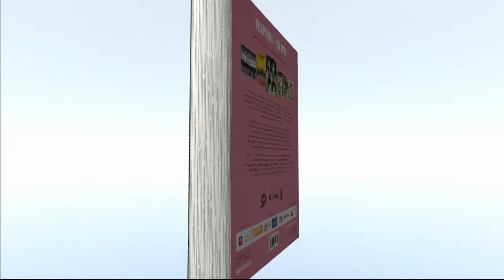Filipinki - Ave Maria no morro. Oryginalny teledysk, 1964 r.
„Ave Maria no morro" znalazło się w repertuarze zespołu Filipinki jako jeden z pierwszych utworów. W czerwcu 1961 r. grupa wzięła udział w Wielkim Festiwalu Muzyki, Pieśni i Tańca we Wrocławiu - jako jedyny dopuszczony do konkursu zespół amtorski. Filipinki (wtedy jeszcze jako Zespół Wokalny Technikum Handlowego w Szczecinie) podczas festiwalu zaśpiewały właśnie „Ave Maria no morro" - interpretacja i wykonanie utworu przyniosło im wyróżnienie i zapoczątkowało ogólnopolską karierę zespołu. Partię solową śpiewa Elżbieta Klausz. „Ave Maria no morro" znalazło się na pierwszej długogrającej płycie Filipinek „Rozśpiewani równieśnicy" (Pronit 0454), która ukazała się w pierwszych miesiącach 1965 r. Muzykę skomponował Herivelto Martins, a tekst polski napisał Tadeusz Czarkowski.

Więcej informacji o historii i muzyce zespołu w książce Marcina Szczygielskiego „Filipinki - to my!" Ilustrowana historia pierwszego polskiego girlsbandu".
W ciągu piętnastu lat istnienia (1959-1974) zespół Filipinki osiągnął zawrotny sukces. Dał około 4 tys. koncertów w Polsce, Szwecji, USA, Kanadzie, Anglii, NRD, Związku Radzieckim, Czechosłowacji i Bułgarii. Wydał kilkanaście płyt (m.in. w ZSRR i USA) - przy czym tylko pierwsze trzy sprzedały się nakładzie niemal miliona egzemplarzy, o czym na swoich łamach informował w 1974 r. amerykański tygodnik muzyczny „Billboard".
Zespół Filipinki był pierwszą polską grupą młodzieżową, która zyskała popularność nie tylko wśród swoich rówieśników, ale wśród wszystkich pokoleń odbiorców. Siedem skromnych, sympatycznych dziewcząt potrafiło śpiewa tak jak nikt wcześniej nie śpiewał - nowocześnie i prosto, bez jakiejkolwiek maniery. To spodobało się słuchaczom, ale pokochali Filipinki przede wszystkim za ich wdzięk i za to, że śpiewanie traktowały jak wspaniałą przygodę, którą przeżywały z prawdziwą radością.
Dziś Filipinki znowu są pierwsze, bo jeszcze żaden polski zespół młodzieżowy z tamtych lat nie doczekał się tak bogato ilustrowanej i udokumentowanej monografii. Ale nic dziwnego - Marcin Szczygielski, który zyskał uznanie jako autor powieści dla dorosłych i młodzieży (Berek, Poczet Królowych polskich, Czarny Młyn) - pisząc tą książkę miał dostęp do informacji z pierwszej ręki. Jest synem jednej z Filipinek - Iwony Racz.
Do książki dołączona jest płyta CD, a niej 24 nigdy dotąd niepublikowane nagrania zespołu Filipinki z lat 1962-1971 oraz muzyczna premiera.
Wydawcy: AGORA SA, IW Latarnik, Oficyna Wydawnica AS
Warszawa, październik 2013